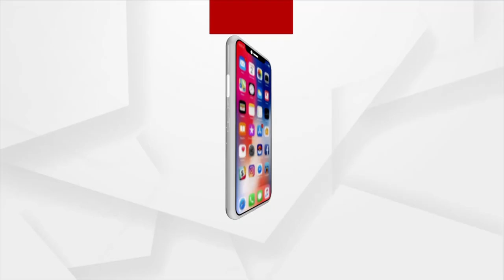ଚିତ୍ତରଞ୍ଜନ ହତ୍ୟାକାଣ୍ଡକୁ ନେଇ ବଢୁଛି ଅଡୁଆ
ଯୋଜନା ବୋର୍ଡ ଉପାଧ୍ୟକ୍ଷ ସଞ୍ଜୟ ଦାସବର୍ମାଙ୍କ ପିଏ ଚିତ୍ତରଞ୍ଜନ ହତ୍ୟାକାଣ୍ଡକୁ ନେଇ ବଢୁଛି ଅଡୁଆ. ପରିବାର ଲୋକଙ୍କ ସଙ୍ଗୀନ ଅଭିଯୋଗ ଚାପ ପଡି ପ୍ରସ୍ତୁତ ହୋଇଛି ପୋଷ୍ଟମର୍ଟମ ରିପୋର୍ଟ. ପୋଷ୍ଟମର୍ଟମ ରିପୋର୍ଟ ଆଧାରରେ ତଦନ୍ତ ହେଲେ ତଦନ୍ତ ହେବ ବାଟବଣା. ପରିବାରର ସିଧା ଅଭିଯୋଗ ପରେ ଏବେ ପ୍ରଶ୍ନ ?